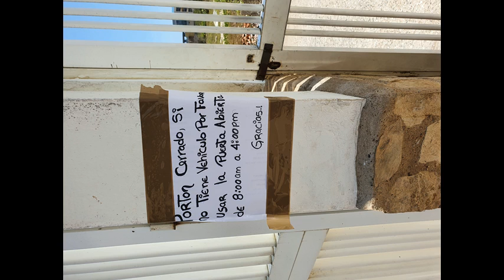* Dont Drive Mix jack333333